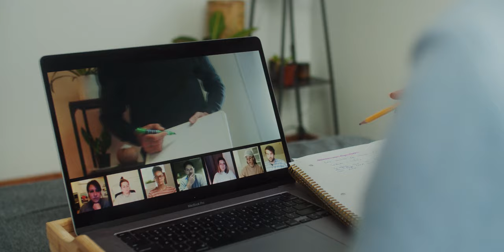Publicité « Les services publics s'écroulent » - Réseau collégial - Version Web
Version longue pour le Web de la publicité pour la campagne « Les services publics s'écroulent » dans le cadre de la ronde 2020 de la négociation du secteur public de la CSN. Cette capsule porte plus spécifiquement sur le réseau collégial.

Produit par les Productions Bien Joué.
Novembre 2020